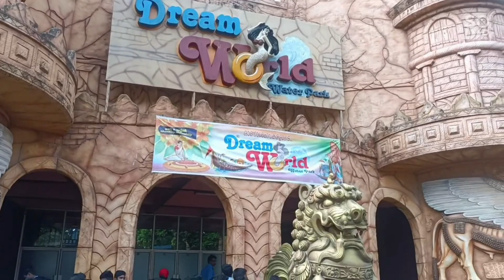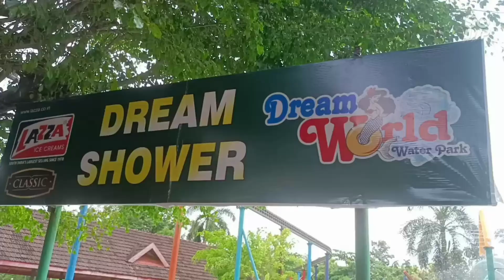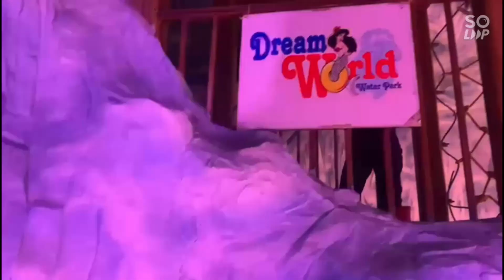ONE DAY TRIP TO DREAM WORLD || UP SECTION || MATHA H S MANNAMPETTA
One day trip to DREAM WORLD Chalakkudy